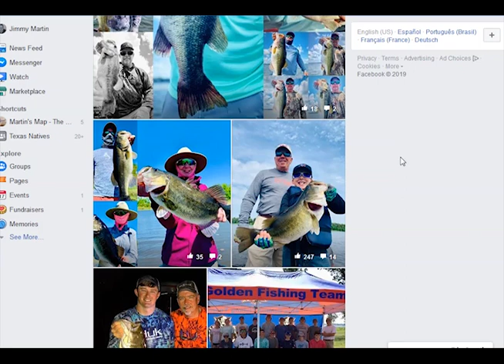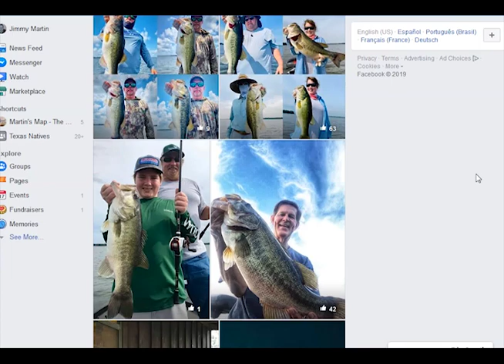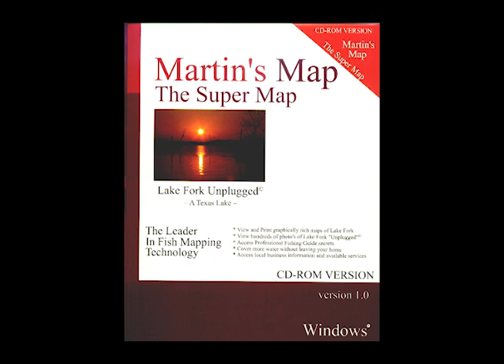episode42 - Jimmy Martin interviews Lake Fork Professional Fishing Guide Whitt Smith 9/17/19.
episode42 - Jimmy Martin with Martin's Map Interviews Lake Fork Professional Fishing Guide Whitt Smith.   Whitt had great success this fishing year and he talks about the types of baits he's used during those times.  We also talk about the rich history of the home that we use to film interviews in.